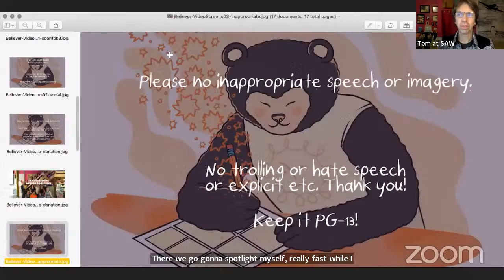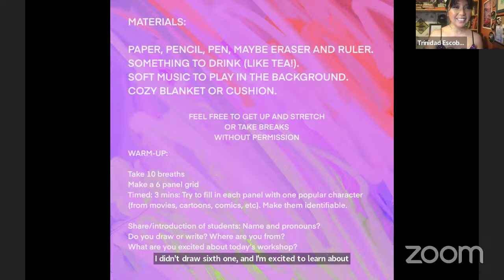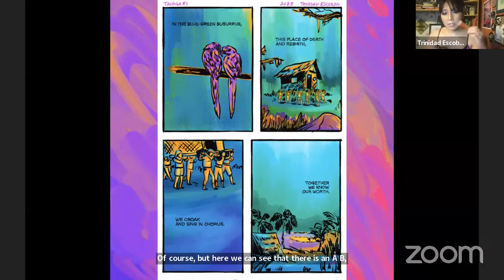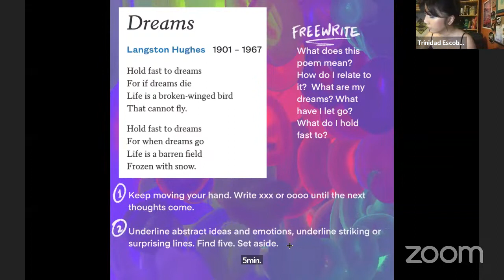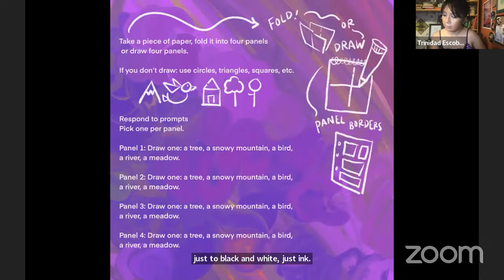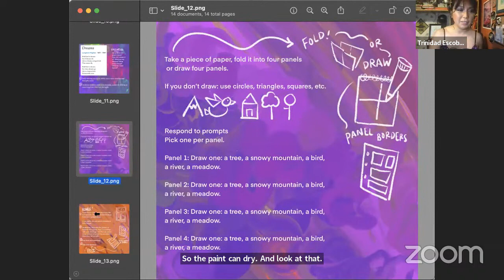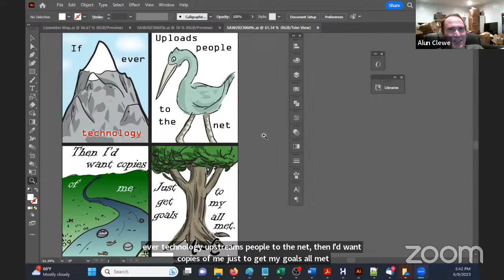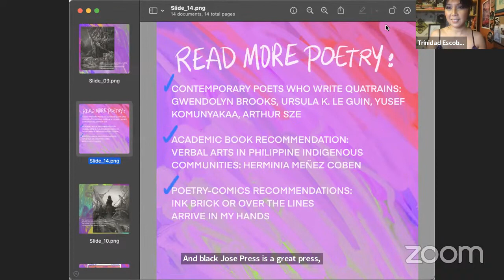Filipino Form Poetry with Trinidad Escobar - SAW Free Friday Night Comics Workshop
We had so much fun drawing and writing poetry and then drawing again with Trinidad Escobar! Learn how to make comics based on Filipino form poetry!

💬ONLINE COURSES

💬COMMUNITY REMINDERS